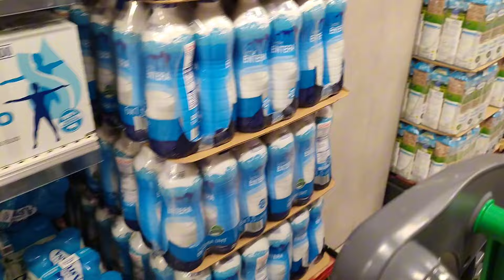PRIMERA COMPRA MERCADONA+ NOS LLEGARÁ PARA TODA LA SEMANA?😅